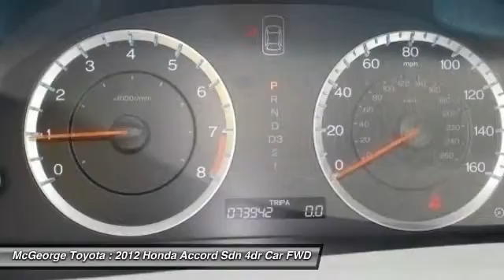2012 Honda Accord Sdn 103223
2012 HONDA ACCORD SDN Richmond, VA
Stock# 103223

McGeorge Toyota
9319 West Broad Street

2012 Honda Accord EX-L in Basque Red Pearl II, Hot Options include:, Leather Seats, Heated Seats, USB- I-pod Ready, Bluetooth Smart technology, Power Sunroof, Power Windows, Power Locks, Passed Rigorous Safety Inspection Performed by Certified Technician, Lifetime State Inspections, and 1 Year Free Oil Changes. Leather.

Imagine yourself behind the wheel of this fantastic 2012 Honda Accord. The fully independent, double-wishbone front and multi-link rear suspension systems deliver positive handling performance while providing a composed ride. For a record 26th time, the Honda Accord has been named to Car and Driver's esteemed 10 Best List.